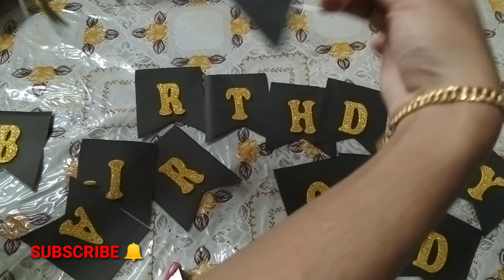DIY BIRTHDAY WALL HANGING.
Hy my frnds

Thanks for u r support ❤️